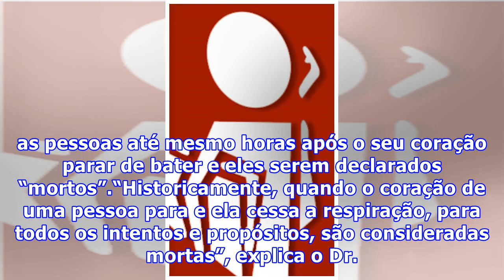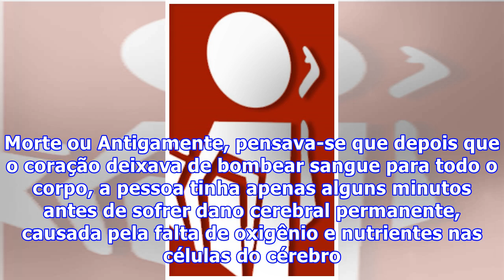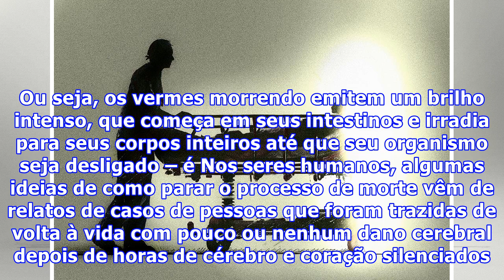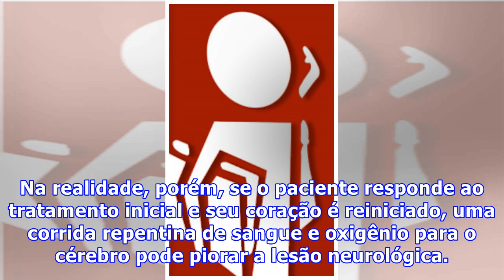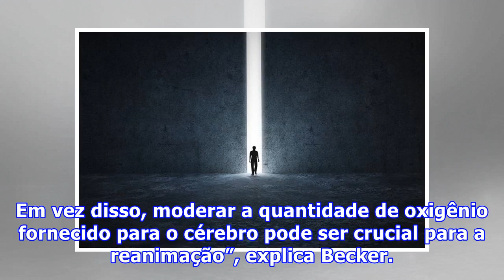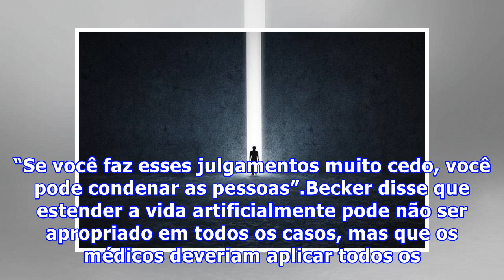Vida depois da morte: especialistas dizem que é possível ressuscitar pessoas bem depois da parada c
Vida depois da morte: especialistas dizem que é possível ressuscitar pessoas bem depois da parada cardíaca
Vida depois da morte: especialistas dizem que é possível ressuscitar pessoas bem depois da parada cardíacaA linha entre a vida e a morte nunca foi muito clara, mas agora acaba de se tornar ainda mais embaçada: segundo especialistas médicos, é possível reviver as pessoas até mesmo horas após o seu coração parar de bater e eles serem declarados “mortos”.“Historicamente, quando o coração de uma pessoa para e ela cessa a respiração, para todos os intentos e propósitos, são consideradas mortas”, expl...